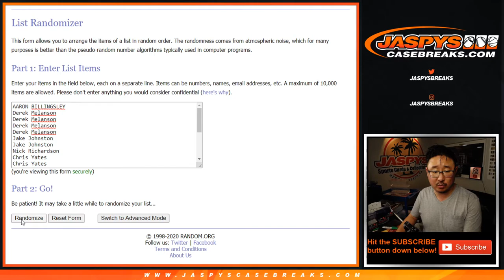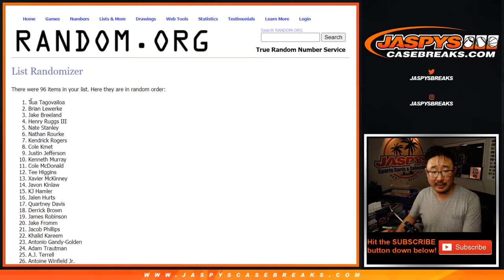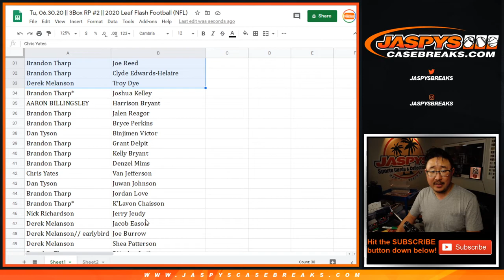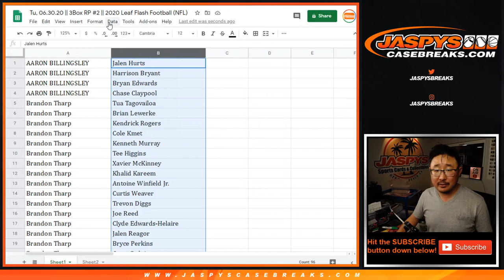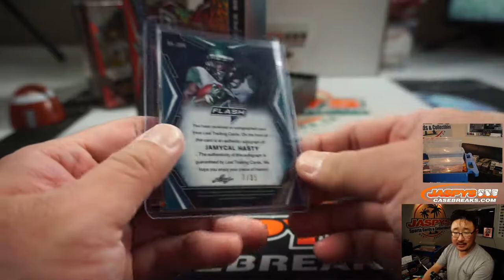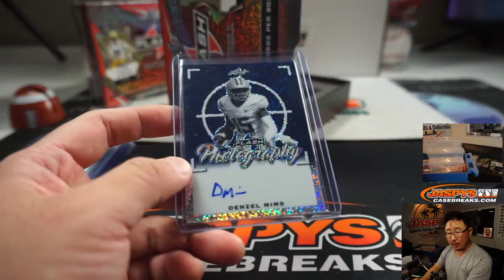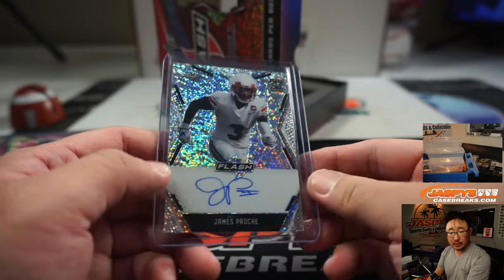Tu, 06.30.20 || 3Box RP #2 || 2020 Leaf Flash Football (NFL)